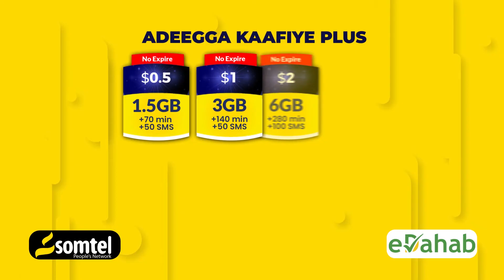Faah Faahino kaso baxaya Dagaal iyo Dil Xalay ka dhacay Magaalada Baladweyne.